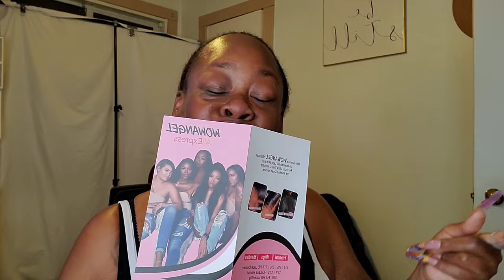I JUST WANNA DYE🤣 ⭐️ING ALIEXPRESS WOWANGEL HAIR!! STORYTIME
!!HAIR IN THE VIDEO!! AliExpress wowangel Hair 22inches body wave
13x4 lace frontal
 250% density

CODE FOR NEW CUSTOMERS:
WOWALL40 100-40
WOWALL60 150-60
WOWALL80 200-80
Valid till Oct. 7th

CODE FOR ALL USA USERS:
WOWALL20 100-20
Valid till Oct.18th